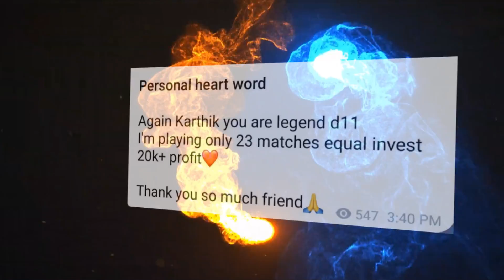ARG VS CRO FIFA WORLD CUP DREAM11 PREDICTION || ARGENTINA VS CROATIA DREAM11 PREDICTION||Betting tip